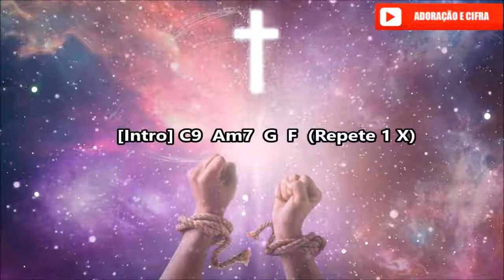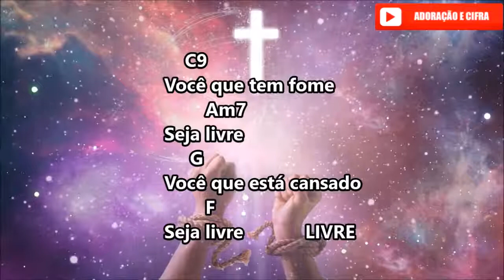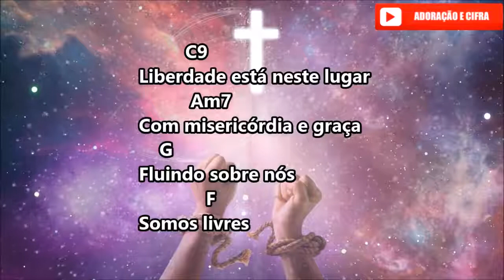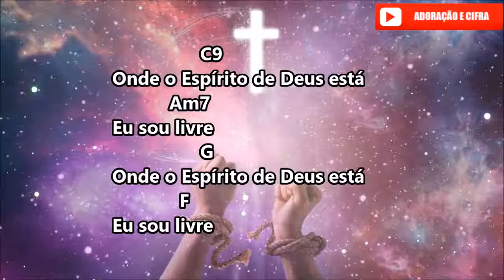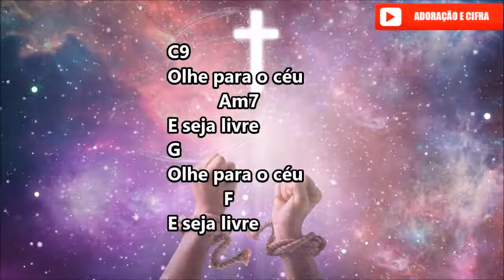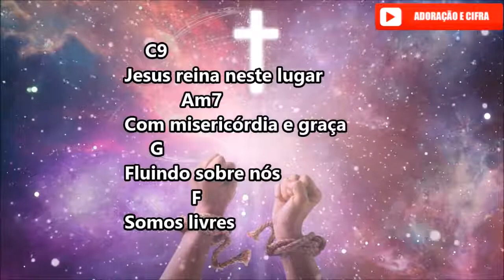Liberdade - Livres Para Adorar - Cifra e Letra